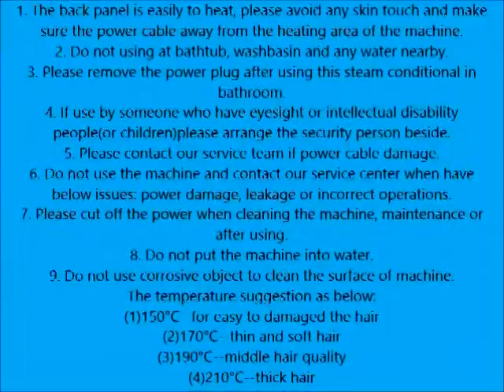Hair Straightener Brush,Salon Steam straightener with Ceramic 3D bristles Double Plate Straightener